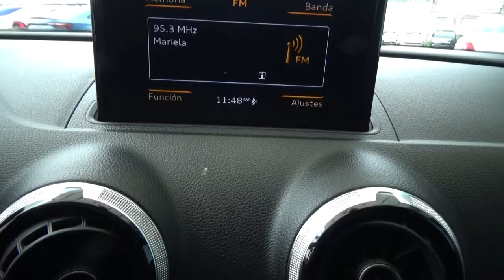Audi / A3 / 2015 - 2497